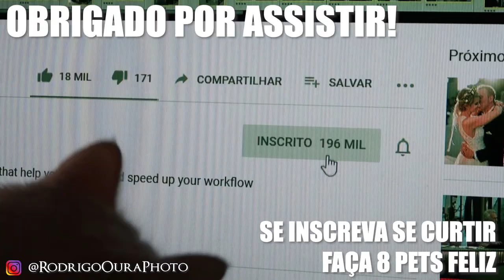Fotografe combinando flash de marcas diferentes | Parte 2 Na prática! | Economia na Fotografia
Salve galera! Neste Ep. faço tutorial demonstrando NA PRÁTICA como usar flashs de marcas diferentes (Nikon Sony Canon Fuji) com seu sistema godox de iluminação. Espero q essa informação possa te ajudar a economizar com equipamentos novos e utilizar flash antigo de marca diferente em conjunto com seu flash novo godox. Todos nós sabemos q mudar de marca custa caro, o que muitos não sabem é que podemos aproveitar mto equipamento antigo com o novo sistema.

Equipamentos:
Câmera principal
Lente 85mm f1.8
Lente 45mm f1.8
Lente 55mm f2.0 vintage
Lente 37mm f2.8 vintage
Lente 24-70mm
Lente 16-35mm
Lente do kit 28-70mm
Câmera Portátil Point & Shoot
Flash portátil godox
Flash nikon
Radio Flash godox
Hd 4tb
Alça Peak design
Carrinho p carregar equipamentos
Led Bastão
Mic Shotgun mini